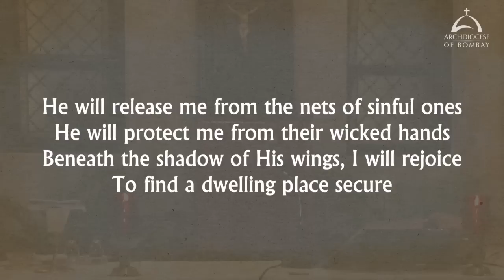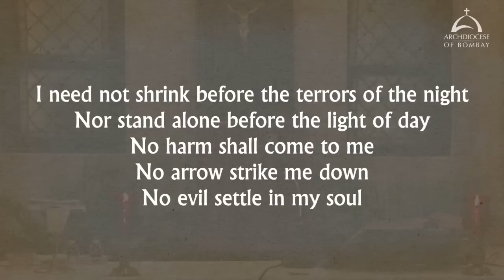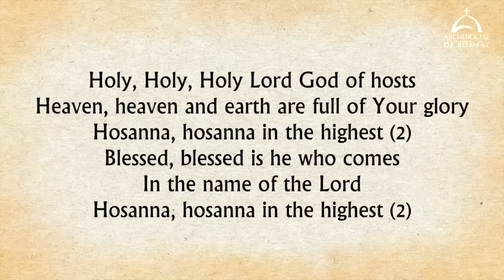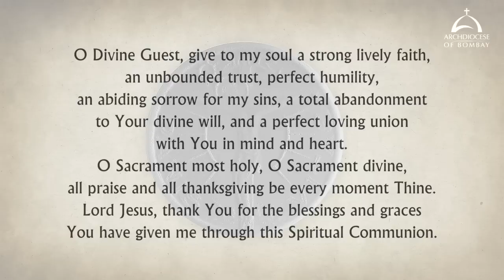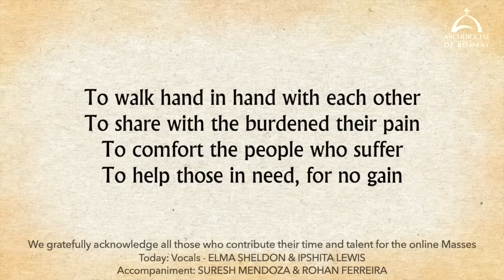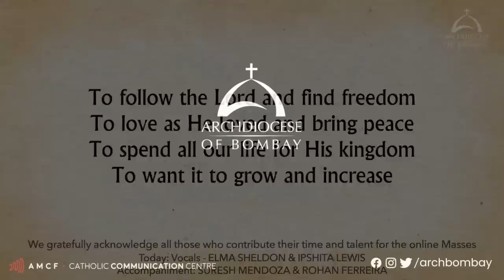The Holy Eucharist - Friday of the Seventh Week of Easter - June 03 | Archdiocese of Bombay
The Holy Eucharist celebrated by Fr Leon Viegas at the Archbishop’s House, Colaba.